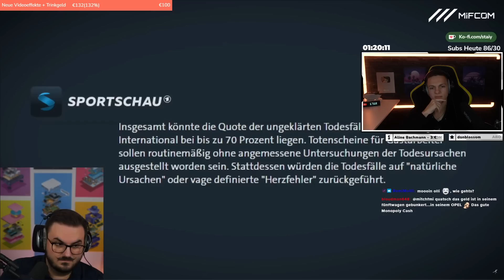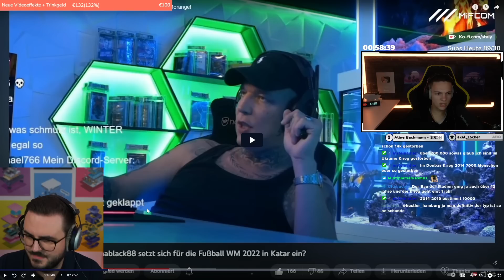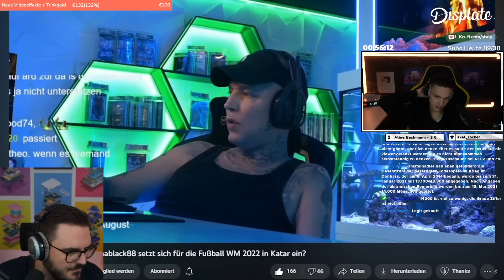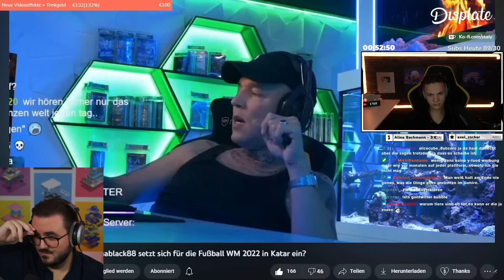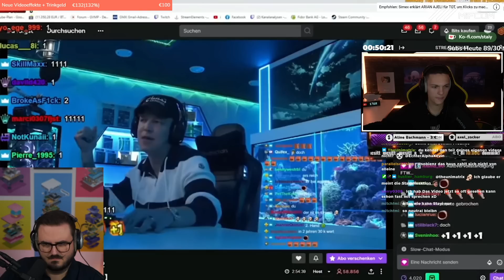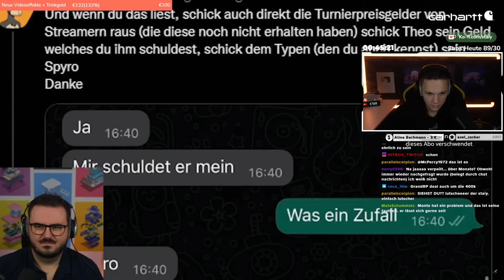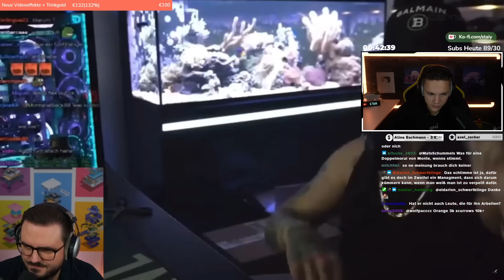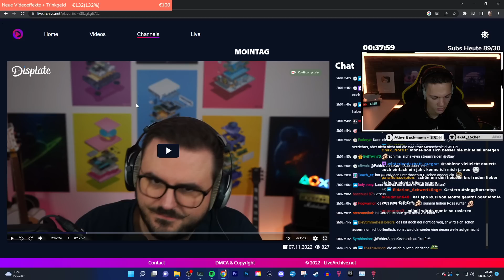STAIYs Reaction auf meinem Video zu MONTE!